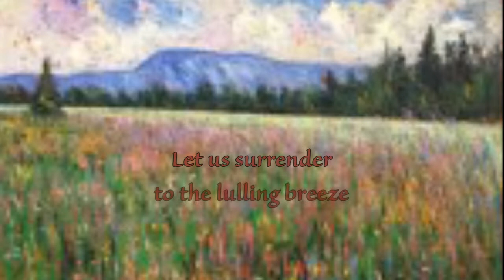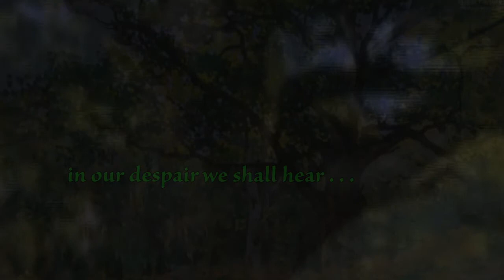Rip Keller sings Fauré (En Sourdine)--SUBTITLES AND MORE!